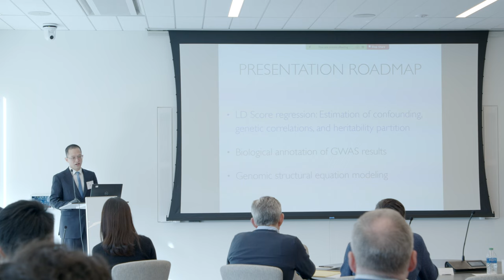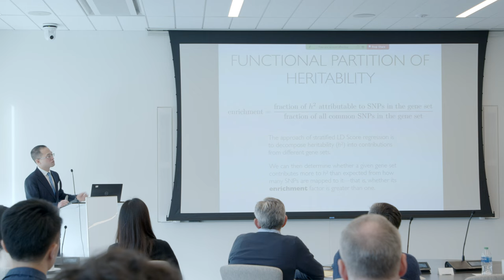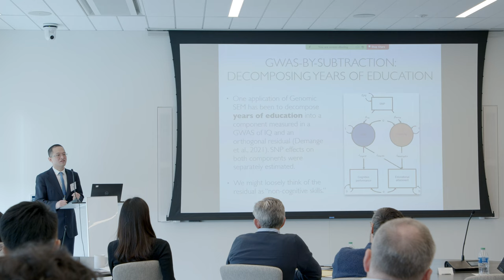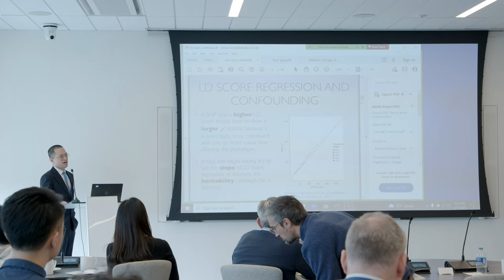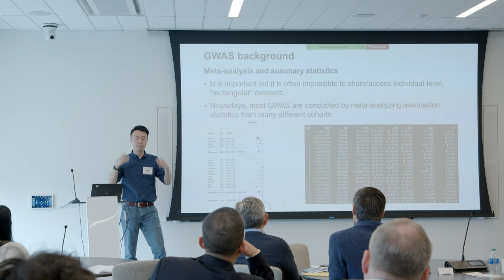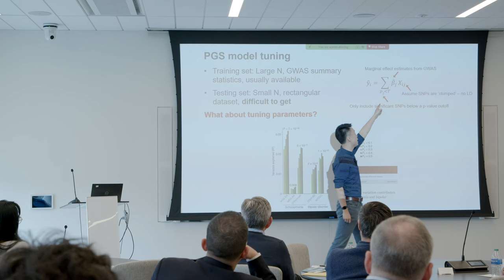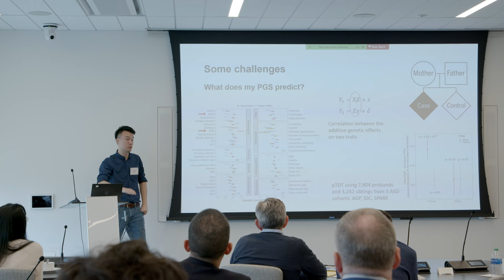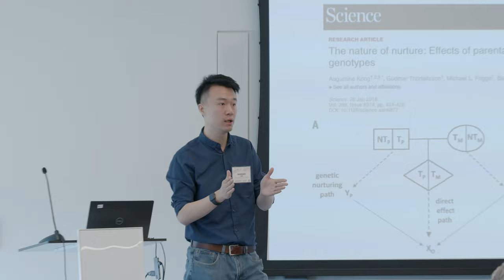Panel I: James Lee - Econometrics of Polygenic Prediction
Part of the 2023 BRIDGE-CEHD Conference on Frontiers in Economic Analysis with Genetic Data